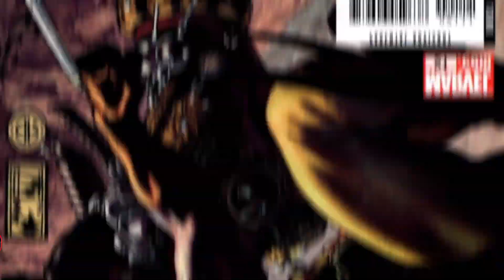(TOP 10!!!) CRAZY EPIC BATTLE of DEADPOOL vs. MARVAL HEROES ...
(TOP 10!!!) CRAZY ONE-SIDE BATTLE of DEADPOOL ...

Welcome to our countdown of the top 10 epic battles featuring the Merc with a Mouth, Deadpool, against some of the most iconic Marvel heroes! 🦸‍♂️🦸‍♀️

In this video, we dive into the most thrilling, hilarious, and jaw-dropping showdowns where Deadpool takes on Marvel’s finest. From his legendary clashes with Wolverine to his unexpected face-offs with Spider-Man, these battles showcase Deadpool’s unique blend of humor, combat skills, and fourth-wall-breaking antics.

0:00  INTRO
0:41 NO.10
2:30 NO.9
4:47 NO.8
7:00 NO.7
9:26 NO.6
11:34 NO.5
15:59 NO.4
16:54 NO.3
19:18 NO.2
22:14 NO.1
24:43 CONCLUSION

why Is INFINITYMCU .